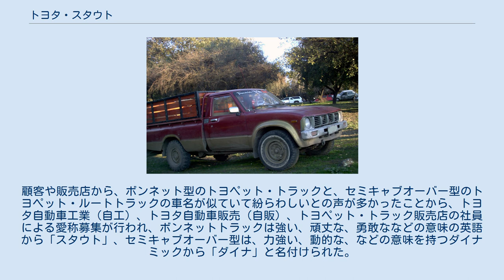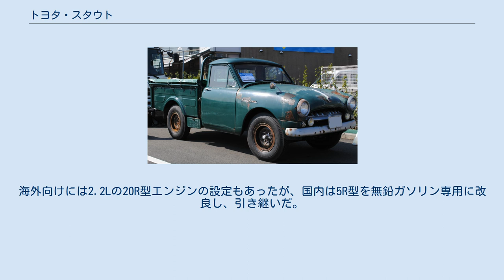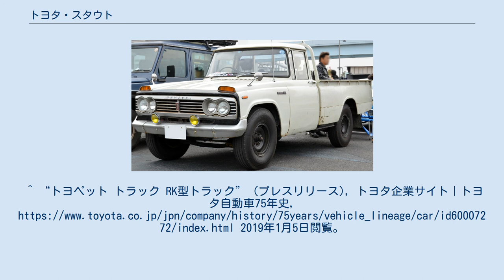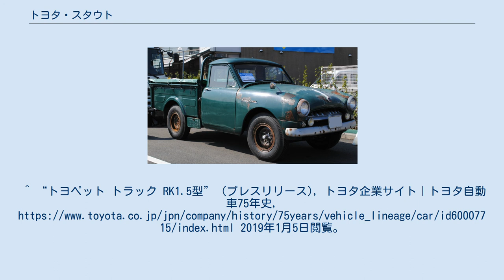トヨタ・スタウト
スタウト（Stout）は、トヨタ自動車（1981年以前はトヨタ自動車工業名義）が生産していたボンネット型トラック。
かつては「トヨペット・スタウト」という車名であった。
 ここでは、スタウト以前に登場した小型ボンネット型トラックについても扱う。
これらは、スタウトのルーツと言うべき車種であるが、個別記事にする情報量としては非常に少ないため、「前史」という項目に集約した。
 トヨタ初の小型商用車。
1945年12月に開発が着手され、1947年4月に発表された。
1952年2月までに1万2,796台が生産された。
積載量1tの小型トラックで、1,000ccのS型エンジンが搭載された。
また、SB型と共通のシャシーに乗用車のボディを載せたセダン（SD型・SE型）も製造された。
 SG型トラック 1951年10月に乗用車のSF型がリリースされ、遅れて1952年2月にトラックがモデルチェンジされた（SG型）。
ヘッドライトがフェンダーにはめ込まれたデザインへと改良された。
SG型は1953年10月までに7,749台が製造された。
 1953年8月にはマイナーチェンジされ、SK型となった。
また、10月には1.25t積みのRK型を追加。
RK型にはトヨペット・スーパーと共通のR型1,500ccエンジンが採用された。
以後はRK型が主力となり、SK型は1954年7月まで製造されたのち、シャシーはトヨペット・ライトトラックSKB型（後のトヨエース）に引き継がれることとなった。
 1955年3月のマイナーチェンジで、RK型は1.5t積みとなり、フロントグリルが一開口のデザインとなった。
 RK23型トラック 1956年4月登場（RK23型）。
キャビンはマスターのものを流用しており、独立したフェンダーを持たない近代的なスタイルとなった。
これは予想外の短命に終わったマスターの生産設備の償却を早める目的があり、このRK型のほか、初代マスターライン（RR10系）や初代コロナ（ST10系）にも流用されている。
マスターラインピックアップ（750kg積）のヘビーデューティー版という位置づけであり、積載量が異なるほか、マスターラインが荷台まで一体のボディを持つのに対し、RK型は独立した荷台を持つ。
 1958年4月、コラムシフトの採用により3人乗りとなる（RK30型）。
7月には1.75t積のRK35型となった。
 1959年6月、愛称を「スタウト」へ変更。
顧客や販売店から、ボンネット型のトヨペット・トラックと、セミキャブオーバー型のトヨペット・ルートトラックの車名が似ていて紛らわしいとの声が多かったことから、トヨタ自動車工業（自工）、トヨタ自動車販売（自販）、トヨペット・トラック販売店の社員による愛称募集が行われ、ボンネットトラックは強い、頑丈な、勇敢ななどの意味の英語から「スタウト」、セミキャブオーバー型は、力強い、動的な、などの意味を持つダイナミックから「ダイナ」と名付けられた。
双方ともにモデル途中での改名である。
 ダイナのルーツであるルートトラックは、RK52型、RK60系共に、RK型トラックをセミキャブオーバーに仕立て直したもので、パワートレインやシャーシを共有する姉妹関係となる。
 スタウト1900（RK100型） スタウト2000（RK101型） 1960年モデルチェンジ、45系となる。
先代とは一転して、スクウェアなフロントマスク、端部を跳ね上げたフロントバンパー、ラップアラウンドタイプのフロントウインドシールド、エアインテークを連想させるフロントフェンダー上のマーカーランプなど、アメリカ車のテイストを取り入れたスタイルへと変貌を遂げた。
 車体寸法はやや拡大し、全長4,690（4,685）mm 、全幅1,690 mm、全高1,750（1,770）mm（括弧内はバン）と、高さ以外は小型車枠一杯となった。
 はしご型フレームと、前後リーフリジッドサスペンションの構成は受け継がれているが、スプリングレートは幾分下げられており、乗り心地の向上が図られている。
 バリエーションは、シングルキャブ（RK45・1.75 t積）、ダブルキャブ（RK45P 1.0 t積）、ライトバン（RK45V 1.0 t積）の3種となった。
中でもライトバンのドアは、1957年（昭和32年）登場のプリンス・マイラーをベースとしたプリンス・ライトバンに続き、右が1枚、左が2枚の3ドアで、このドア配置は、同じような成り立ちの6代目シボレー・サバーバンにも波及した。